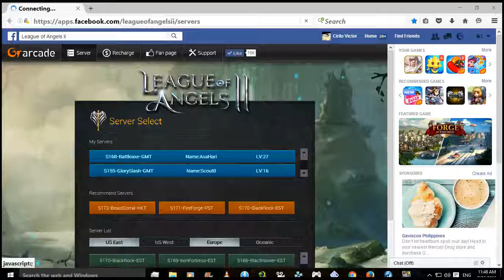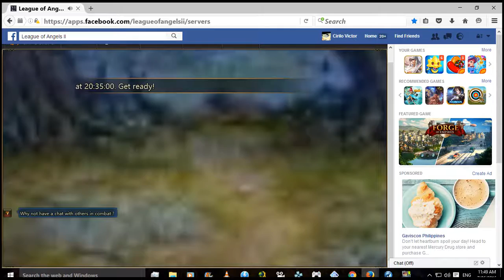LoAII GTArcade FB Near Noon Start to Level 26